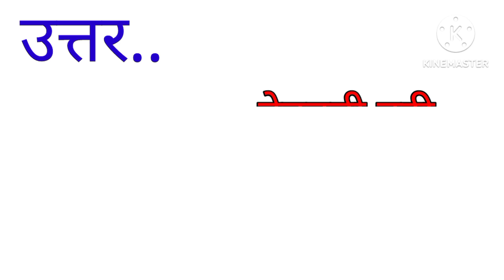बेतवा नदी का पुराना नाम क्या है ?